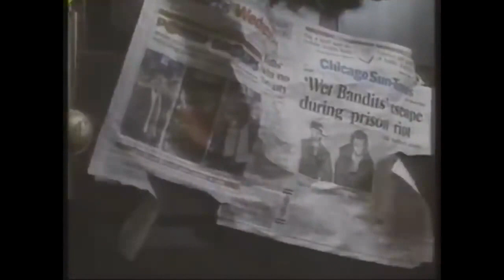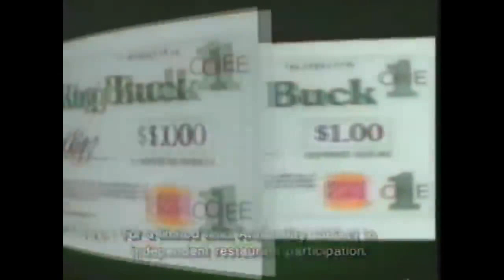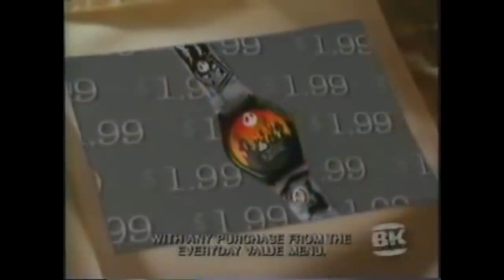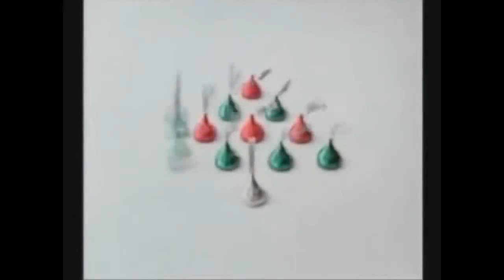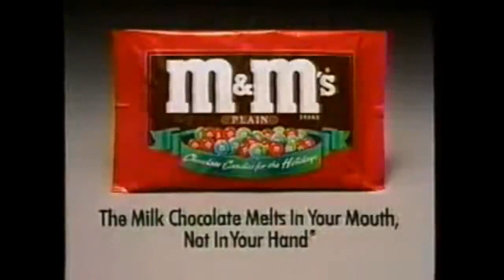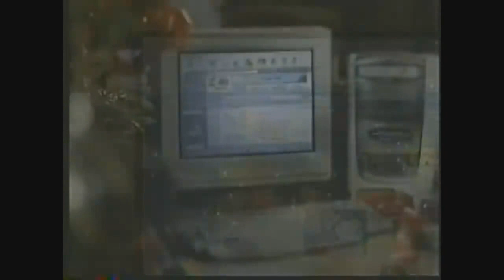1 hour of 90 s Christmas Commercials